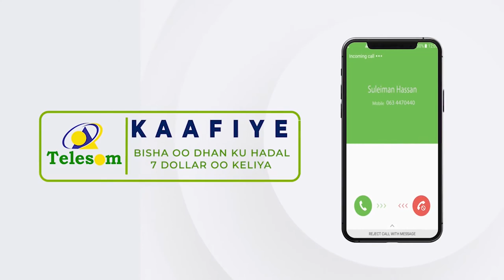Dowlada Norway ayaa aqoonsatay baasaboorka Somaaliga ah dibna u furtay safaaradeedii Muqdisho.